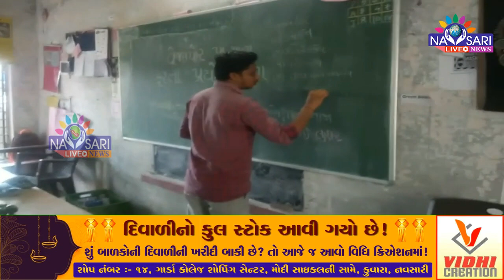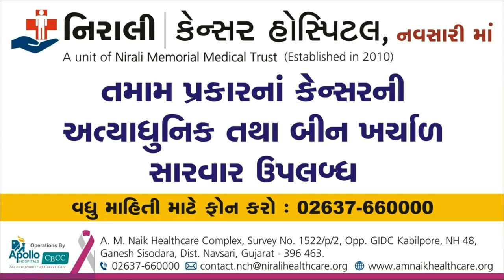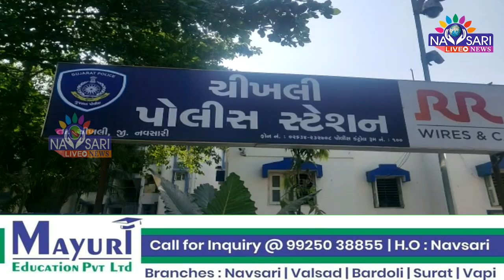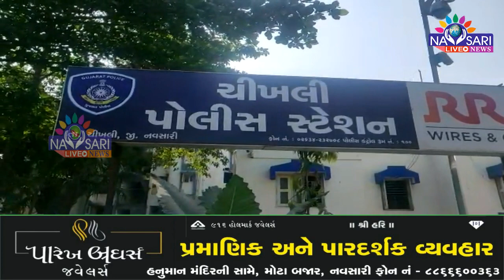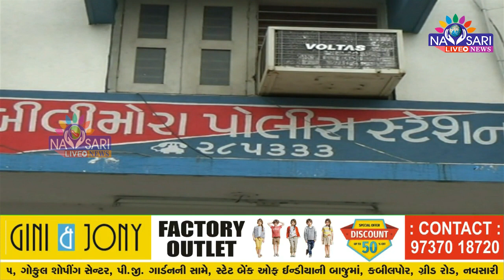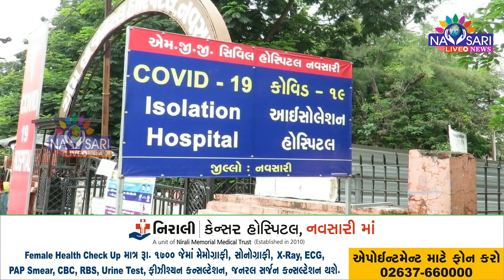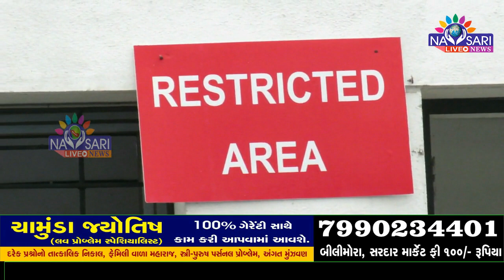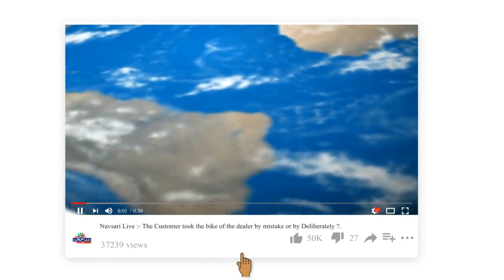Zatpat News :- Full Day News In Single Bulletin Date :-26-10-2021